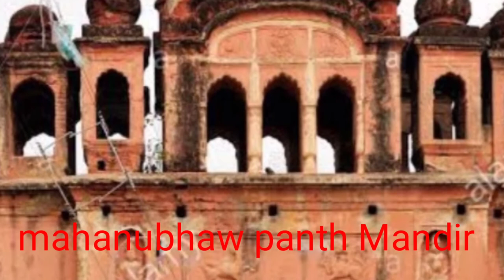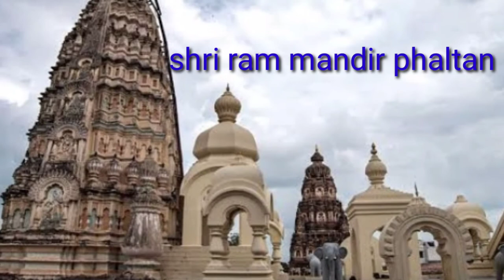Histrorical phaltan and antiant temples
Phaltankar